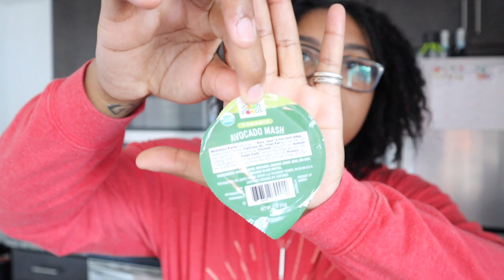weekend in my life 🌸 | DC cherry blossoms + big life updates!!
FAQ
What is your major? - History with a concentration in teaching preparations
Where do you go to school? - Old Dominion University